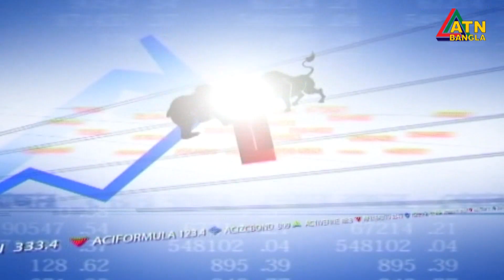এটিএন বাংলা শেয়ারবাজার সংবাদ । ATN Bangla Sharebazar News | 1 pm | 02.12.2019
ATN Bangla Sharebazar News